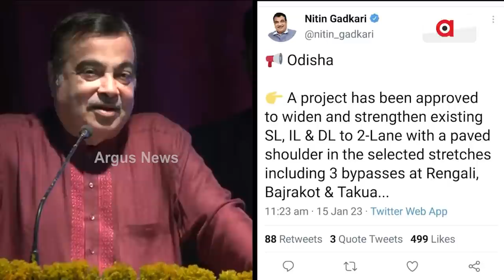ଅନୁଗୁଳ ଓ ସମ୍ବଲପୁର ଜିଲ୍ଲାପାଇଁ ପ୍ରଧାନମନ୍ତ୍ରୀ ନରେନ୍ଦ୍ର ମୋଦିଙ୍କ ନୂଆବର୍ଷ ଭେଟି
ଅନୁଗୁଳ ଜାତୀୟ ରାଜପଥ-53ର ସଂମ୍ପ୍ରସାରଣ ସହ ରାଜପଥକୁ ଦୁଇ ଲେନ୍ ବିଶିଷ୍ଠ କରିବା ପାଇଁ 174 କୋଟି ଟଙ୍କା ମଞ୍ଜୁର । ଆଉ କେନ୍ଦ୍ର ସରକାରଙ୍କ ଏପରି ବଡ ନିଷ୍ପତ୍ତି ଉପରେ ଟ୍ୱିଟ୍ କରି ସୂଚନା ଦେଇଛନ୍ତି କେନ୍ଦ୍ର ସଡକ ପରିବହନ ମନ୍ତ୍ରୀ ନୀତିନ ଗଡକରୀ ।